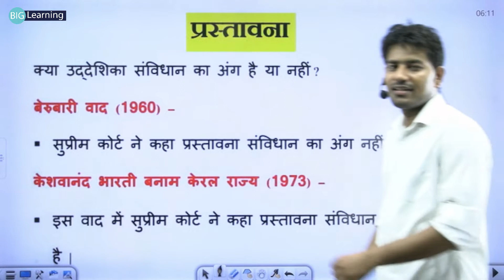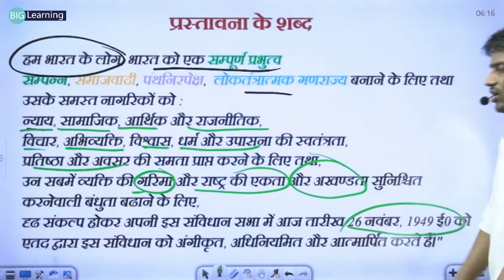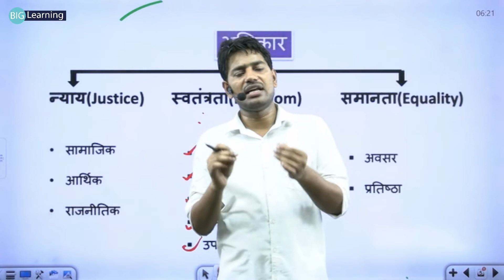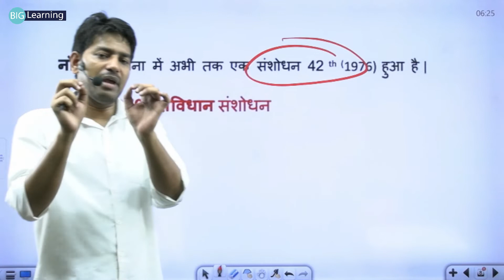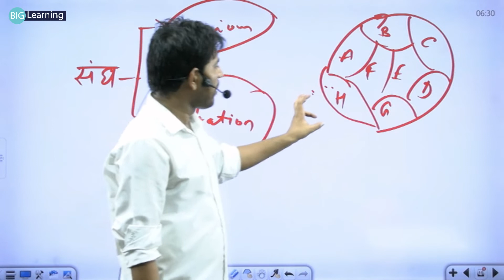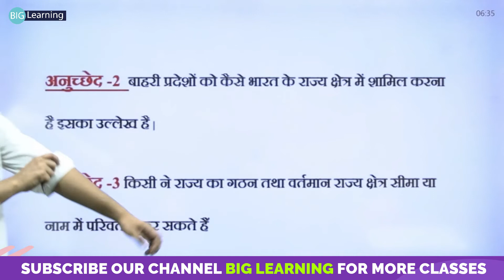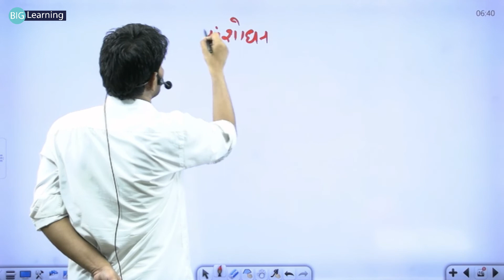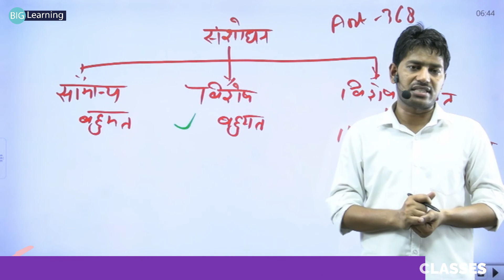PREAMBLE OF INDIAN CONSTITUTION || PREAMBLE CLASS BY SURAJ SIR || BIG LEARNING || UPSSSC-PET 2022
PREAMBLE CLASS
PLEAMBLE CLASS BY SURAJ SIR
PREAMBBLE CLASS
PREABLE BY SURAJ SIR
Preamble of Indian Constitution Indian Polity
PREAMBLE OF INDIAN CONSTITUTION
Preamble of The Constitution | Complete

SAMVIDHAN SABHA CLASSES BY SURAJ SIR